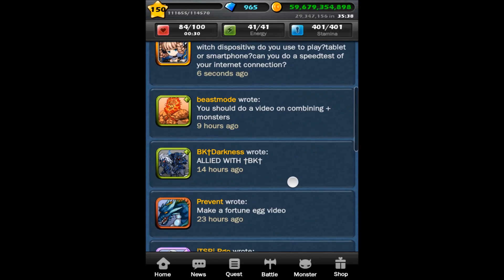Monster Warlord Episode 32 | Fortune Eggs [HD